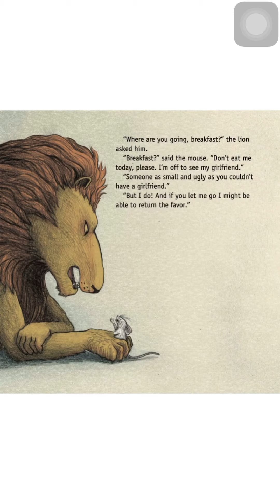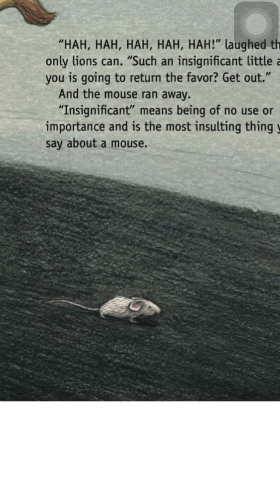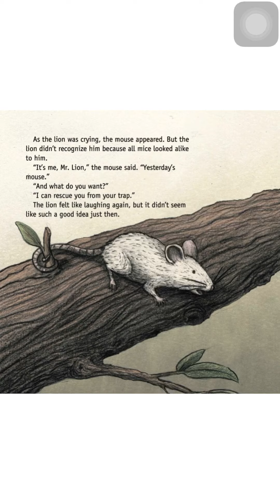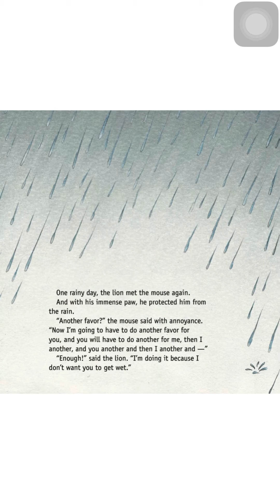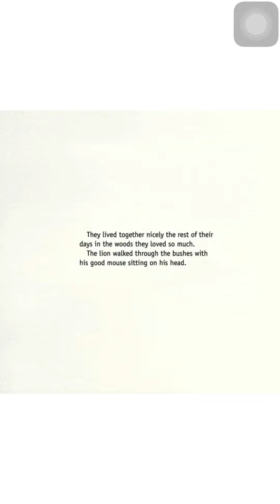May 21, 2020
Lion and mouse read aloud